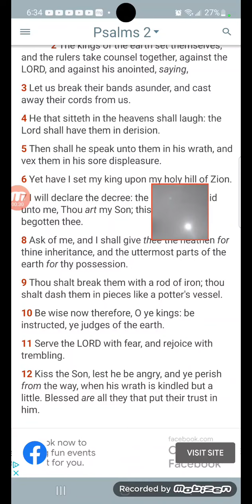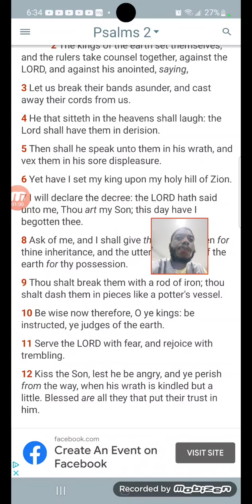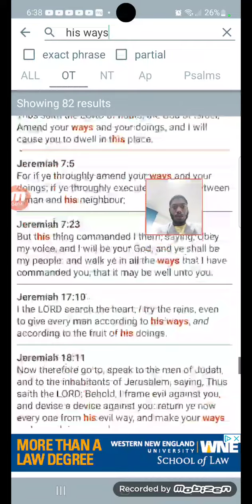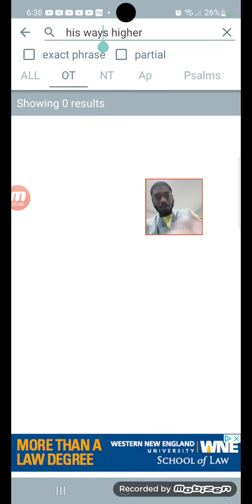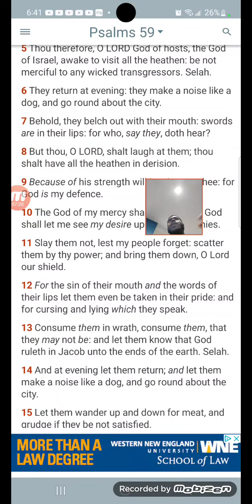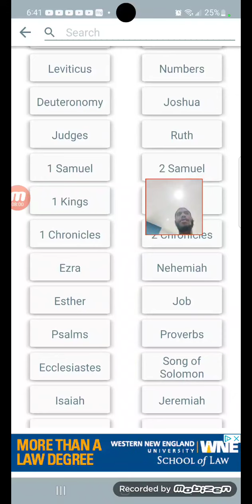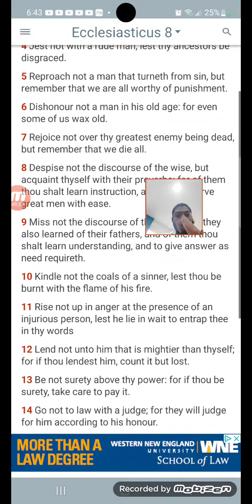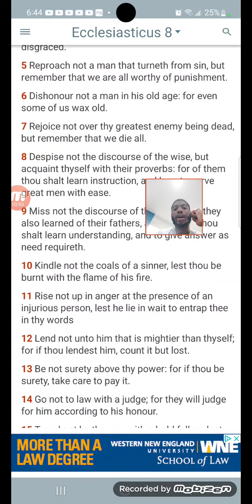Serve The LORD With Fear and Rejoice With Trembling